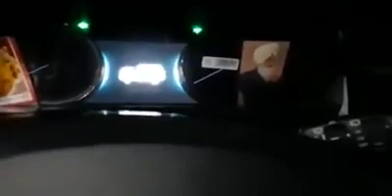Old Faridabad Flyover : Live Accident | Viral Video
Teen Log nashe m bike chala rahe the or ek car wala unhe follow kr unki video bna raha tha kyuki unki driving se lag raha tha ki wo kabhi bhi gir skte h.

Or end m esa he hua wo road ke side m gir gye or bike road pr age jaker gir gai.